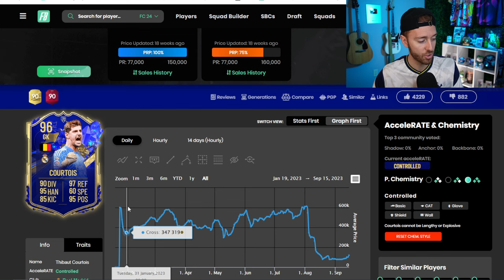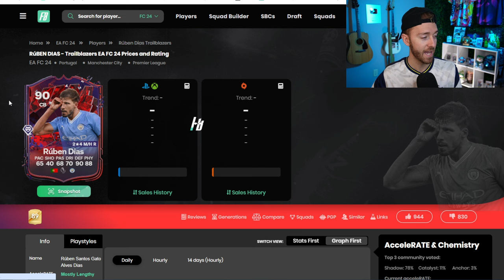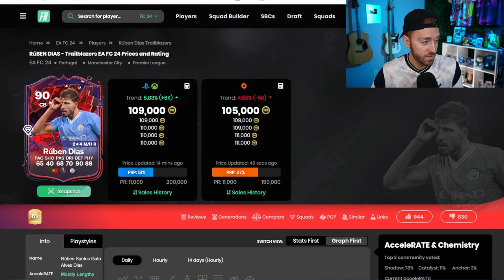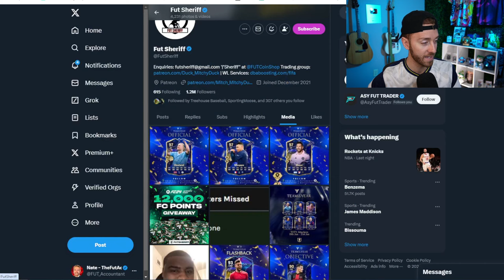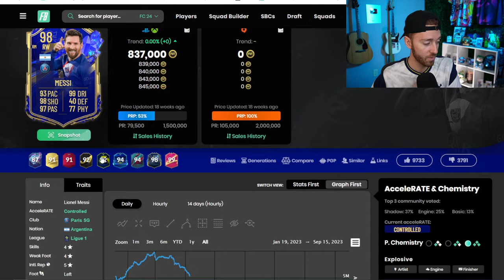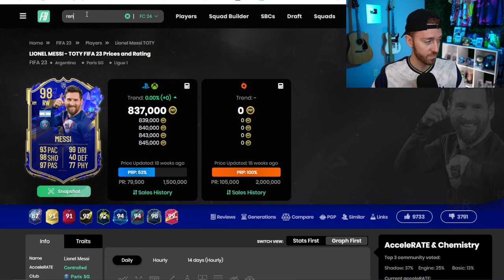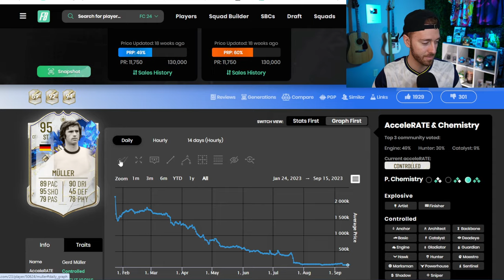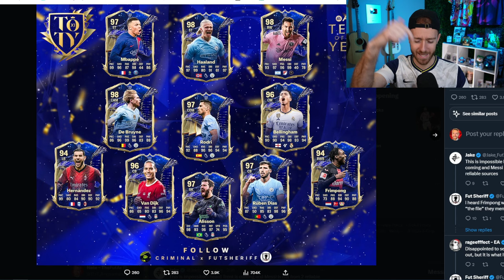How MUCH Will TOTY Be?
How much will TOTY cost?